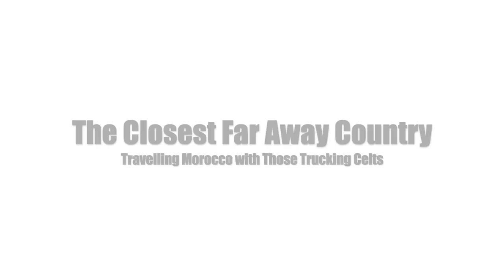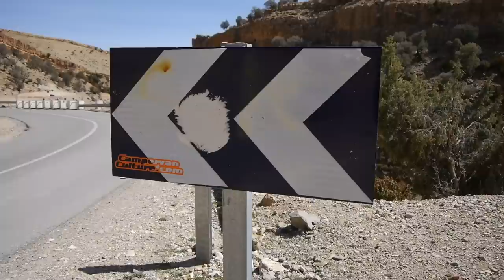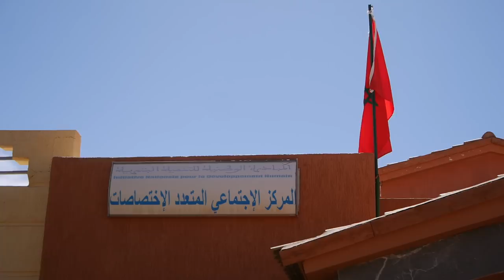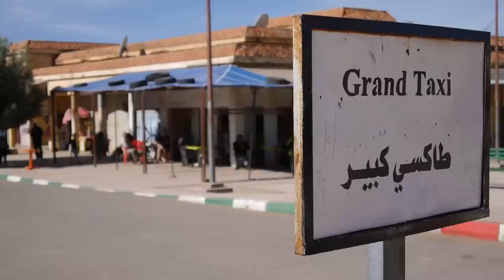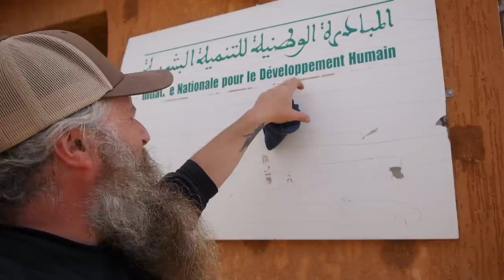The Closest Far Away Country - Morocco with Those Trucking Celts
We hope you are all liking us making more regular video uploads these days?

A couple of months back Mark of 'Those Trucking Celts' fame (check them out on Instagram) sent Jed a message with an invite to fly into Morocco and join Mark on a two week Moroccan section of their world tour now 'Those Trucking Celts' are over 3 years in! Remembering back to those Covid lock down years has taught us to say YES! to every travel offer opportunity that comes our way as it was at one point that it felt like nobody would ever travel again.

To revisit Morocco once more and some 11 years now has past since our first visit was a real thrill. It was that very first van trip video series we made back then that spring boarded outs where we are today and made us the company that you all know and love.

You won't ever see us making these videos to sell you a VPN service, hipster health shakes or some power bank that you don't need in a vehicle that already has a power bank from factory!! If you like what we create then we have a fully comprehensive website that we actually work at as a real job and can supply you with all your van parts and adventure gear that we physically hold stock of and everything is shipped with care by ourselves.

Check out what we have on our web shop, it keeps us doing what we do.

Jed Lou & Isaac